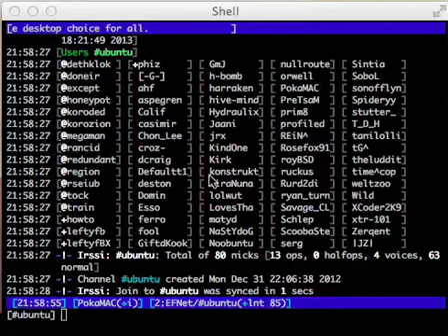Scrolling topic bar - twtopic.pl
This is a neat little script to get the topic bar in irssi to scroll. and it's called twtopic.pl.

The big negative thing with this script is that you can't click on the url presented in the topic bar.